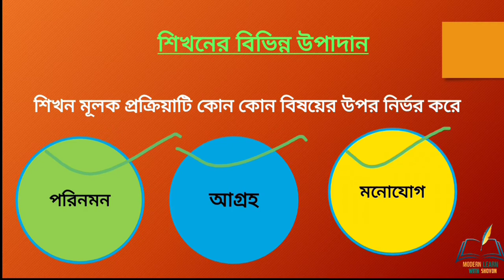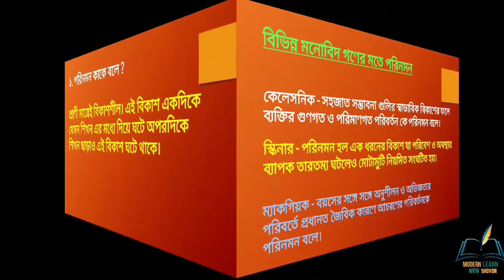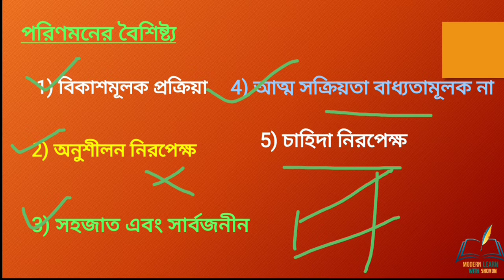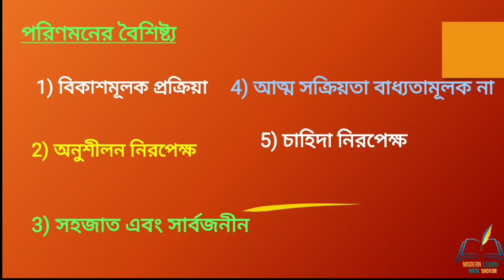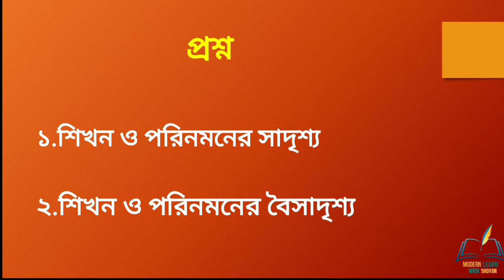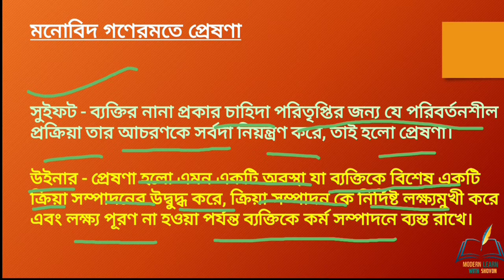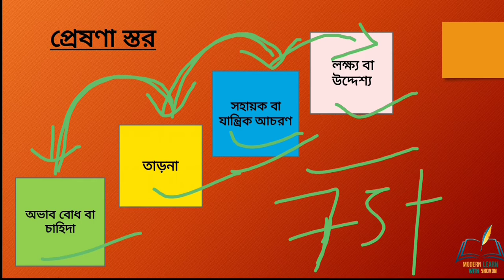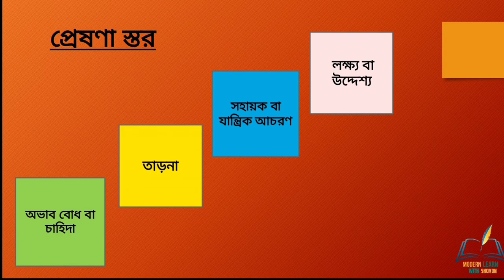শিখন পর্ব ৪ । পরিনমন ও প্রেষণা ।দ্বাদশ শ্রেণির শিক্ষা বিজ্ঞান। wb 12th class Education Shikhon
নমস্কার

দ্বাদশ শ্রেণি ও বিএড এর পাঠরত অন্যতম একটি গুরুত্বপূর্ণ বিষয় হলো শিখন।
সেই শিখন সম্পর্কে সম্পূর্ণরূপে জানতে হলে অবশ্যই সমস্ত ভিডিও গুলিকে দেখতে হবে।

ধন্যবাদ